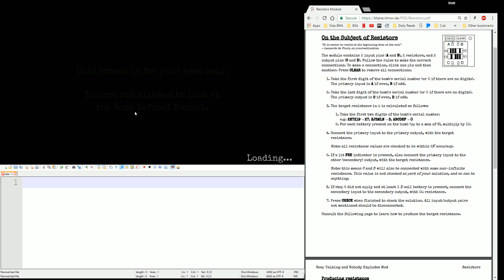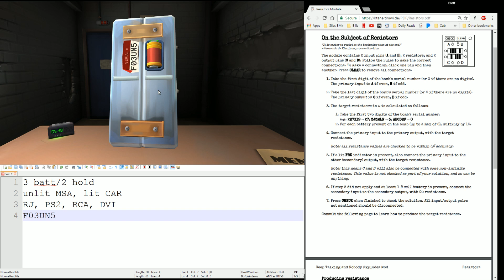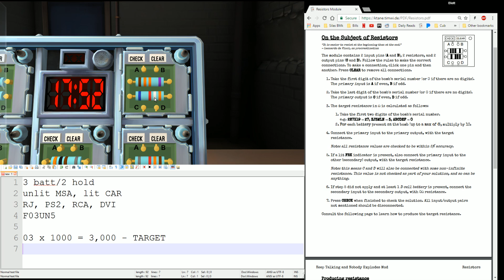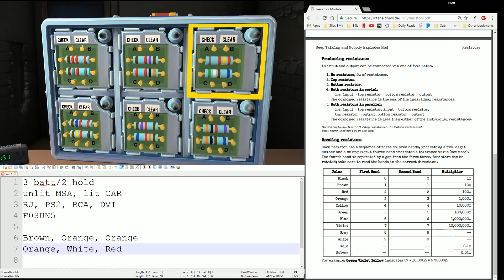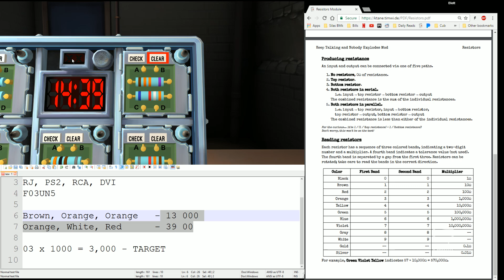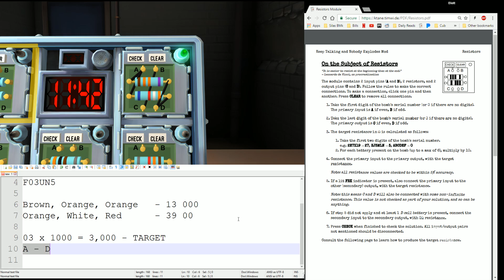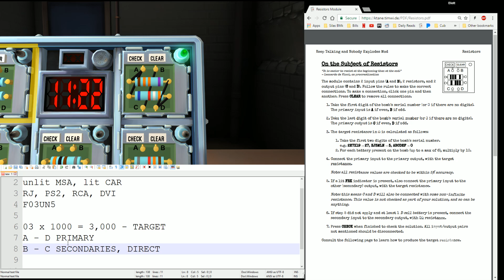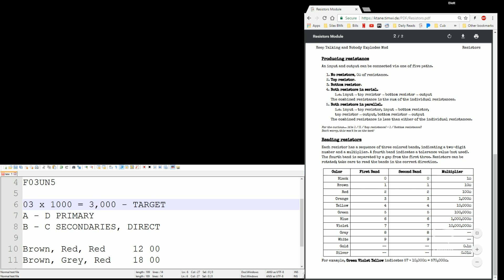KTANE How to Resistors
This is a re-upload of a tutorial video previously located on Eliott Adkins's Youtube page.